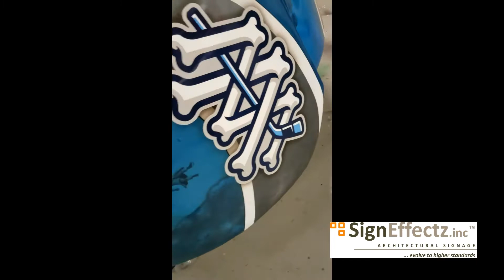Behind-the-scenes look at the MKE ADS Hockey Helmet - Design / Fab / Paint / Delivery!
We take great pride in achieving the behind the scenes engineering and development processes for our customers. The giant goalie helmet we built for the Milwaukee Admirals  was a welcome challenge from a form and function standpoint. We’re happy to say, it’s a huge hit with fans as well as the team!

Get a behind-the-scenes look encompassing everything from design to installation in this video. We hope you enjoy it.